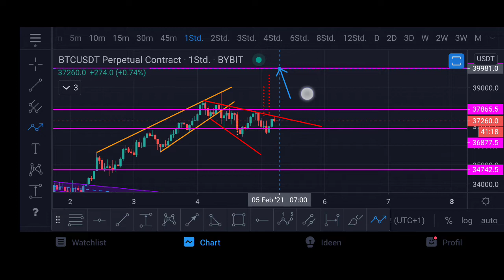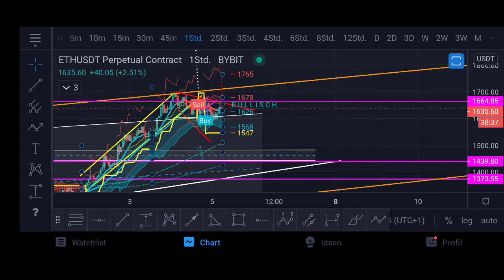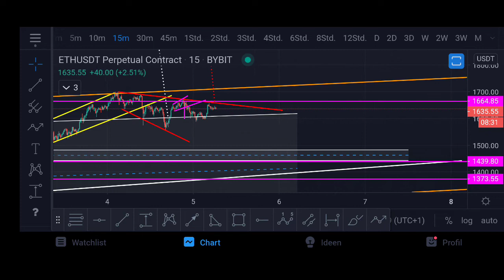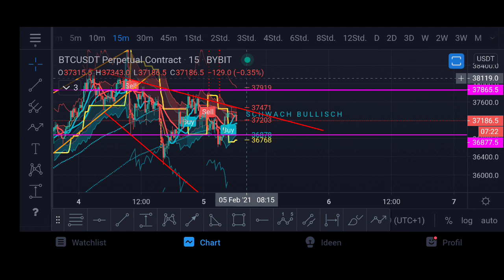Kurzes Bitcoin & Ethereum Update. 40k und 1,8k incoming?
Kurzes Bitcoin und ETH Update

Zum Analysieren und zur Benutzung des TRI´s nutze ich Tradingview Über

Dies alles ist essentiell, so dass der Kanal in Zukunft mehr Bedeutung erhält. ich danke euch. 😊